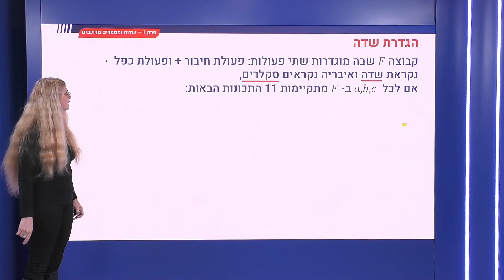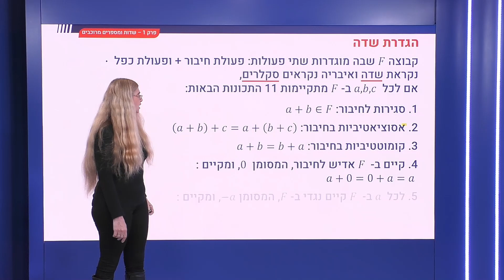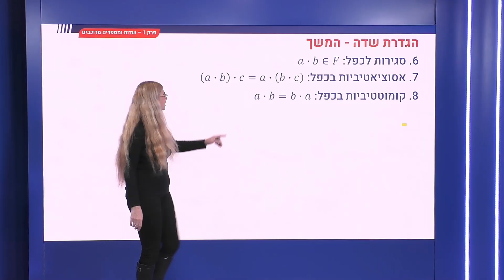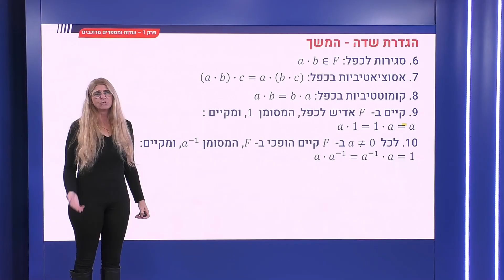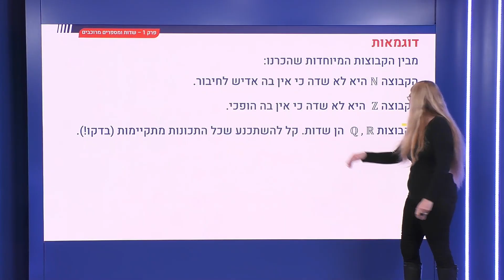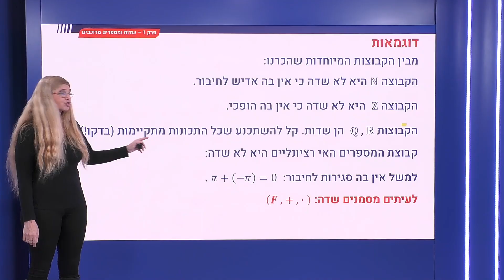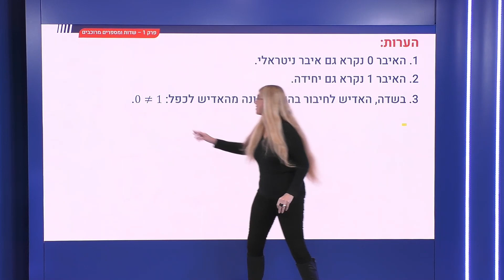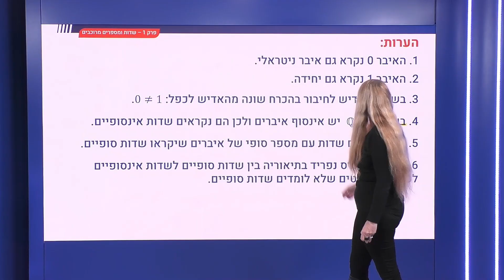3 - הגדרת שדה